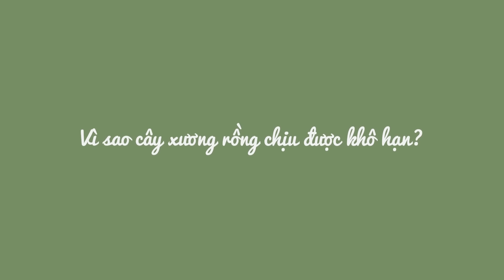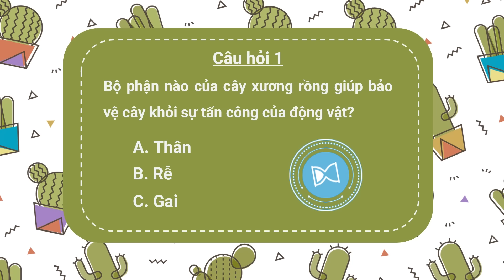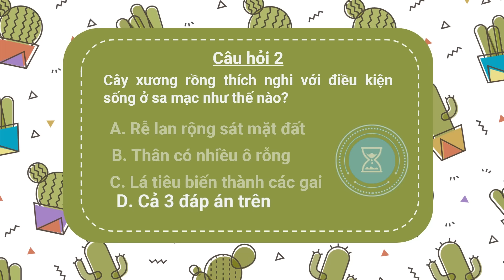Vì sao cây xương rồng chịu được khô hạn?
Sản phẩm đồ án tốt nghiệp ngành Truyền thông Đa Phương Tiện - Học Viện Công Nghệ Bưu Chính Viễn Thông
Lớp E12PT1
Phần mềm sử dụng: Ae, Pr, Ai, Ps, Au và Microsoft Power Point :)))))
À vì tui học Truyền thông chứ ko phải Đồ họa nên xấu thì đừng chê, thế nhá :v